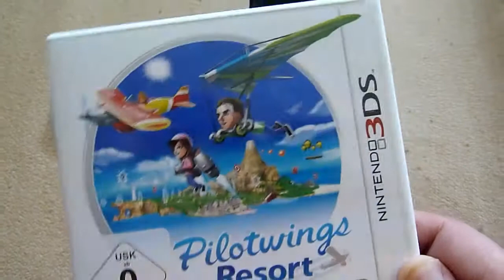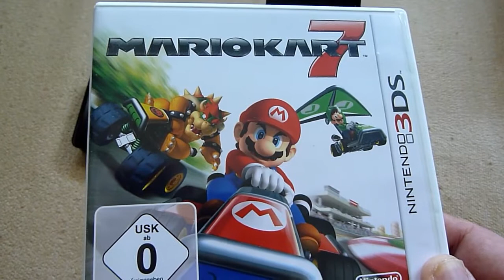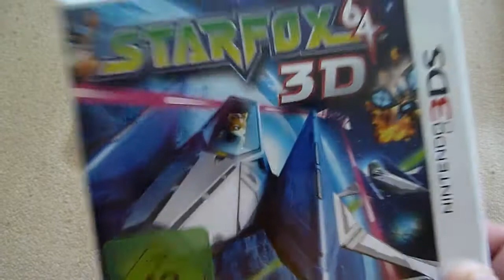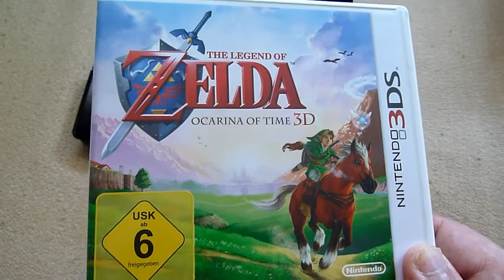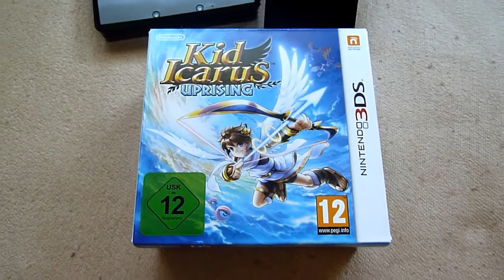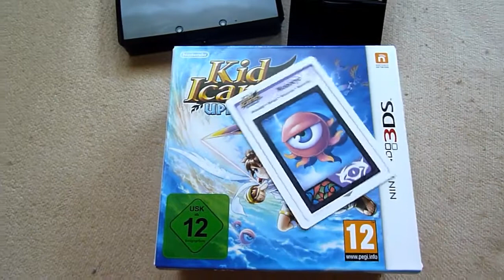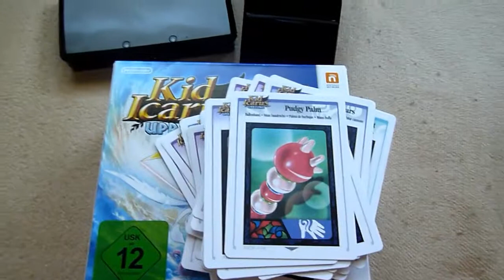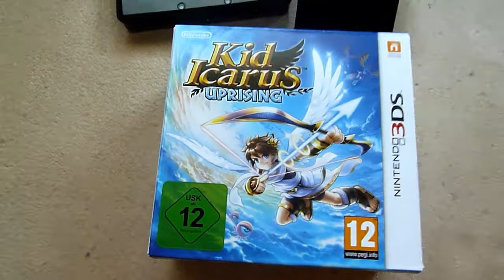Meine 3DS Sammlung & Kid Icarus Uprising Review {GERMAN}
Wie versprochen anbei hier ein kleines Video über meine 3DS Sammlung. Dazu noch ein kleines Review zu Kid Icarus Uprising (Links zu Textreviews siehe unten)

- The Legend Of Zelda: Ocarina Of Time 3D
- Kid Icarus Uprising
- Starfox64 3D
- Mario Kart 7
- Dead Or Alive Dimensions
- Pilotwings Resort